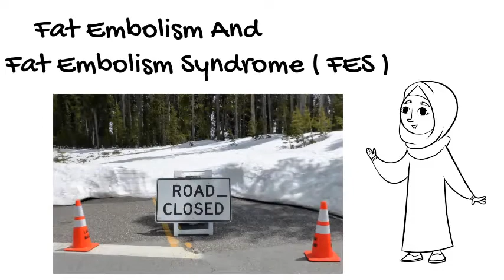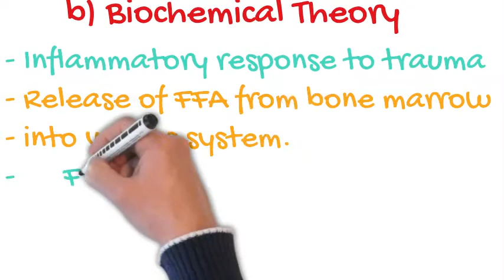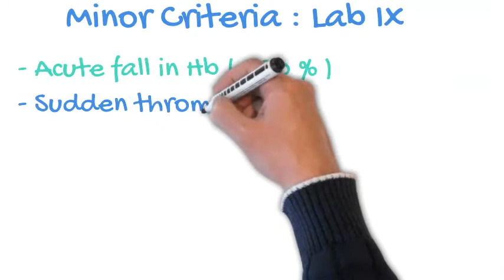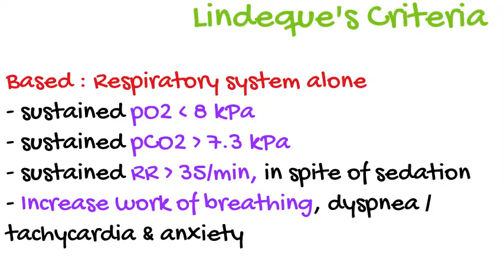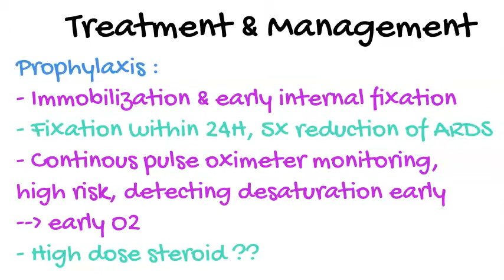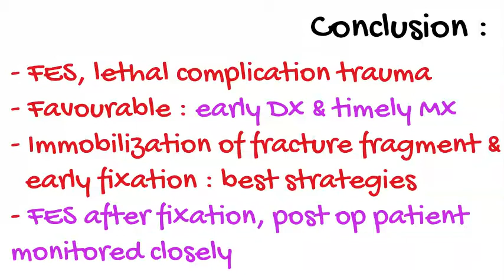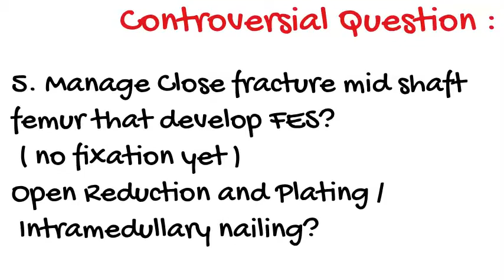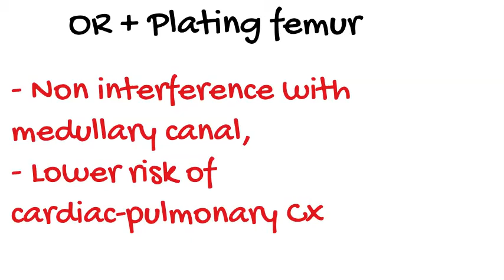Fat Embolism & Fat Embolism Syndrome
This video is for informative purposes. I covered regarding embolism, Fat embolism syndrome ( FES ) definition, pathophysiology of fat embolism,
( a) mechanical theory, b) biochemical theory, Causes of FES, Gurd's criteria,
Schonfeld Fat Embolism Syndrome Index, Lindeque Index, Radiological Ix,
Prophylaxis and best supportive medical care in FES with additional question note and controversies question.